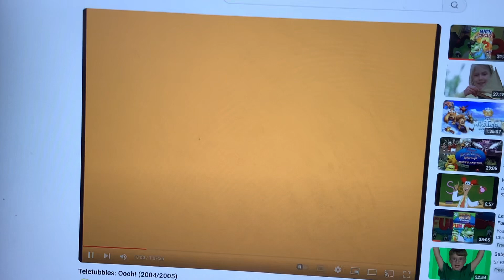Dipsy Discovers Color Blue